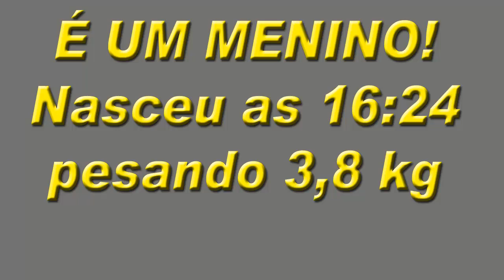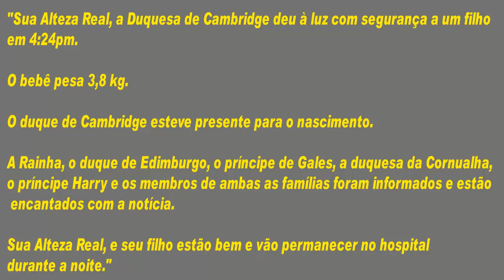Bebê real-Nasceu filho do Principe Willian e Kate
Para aquelas pessoas que estavam ansiosas esperando noticias a respeito do nascimento do filho do príncipe Willian e de Kate, enfim podem comemorar, pois foi
anunciado a chegada do mais novo herdeiro do trono  britânico,  é o terceiro na linha de sucessão ao trono da rainha Elizabeth II, o bebe do sexo masculino, nasceu as 16:24
horário local, 12:30 horário de brasília.

O bebe nasceu com 3,8kg, ainda não teve o nome divulgado fato esse que deverá acontecer nos próximos dias.

E como todos sabem, a rainha Elizabeth II é a primeira a saber do nascimento e logo após é divulgado um comunicado oficial a todos do nascimento.

E o comunicado anunciando a chegada do novo membro da família real foi o seguinte:
"Sua Alteza Real, a Duquesa de Cambridge deu à luz com segurança a um filho em 4:24pm.

O bebê pesa 3,8 kg.

O duque de Cambridge esteve presente para o nascimento.

A Rainha, o duque de Edimburgo, o príncipe de Gales, a duquesa da Cornualha, o príncipe Harry e os membros de  ambas as famílias foram informados e estão encantados com a notícia.

Sua Alteza Real, e seu filho estão ambos bem e vai permanecer no hospital durante a noite."

Bem pessoal, essa foi a nota oficial do nascimento do novo membro da família real.

E sobre o assunto, conversando com amigos e parentes, fica a seguinte dúvida,

até que ponto vale a pena ser um príncipe e nascer em uma família real?

Afinal você terá seus passos seguidos e vigiados praticamente a todo momento, durante toda a sua vida.

Então aproveita os espaços dos comentários e diga o que você achar sobre o assunto?